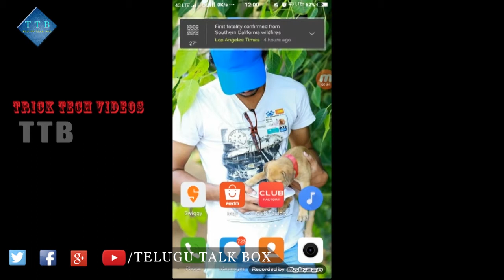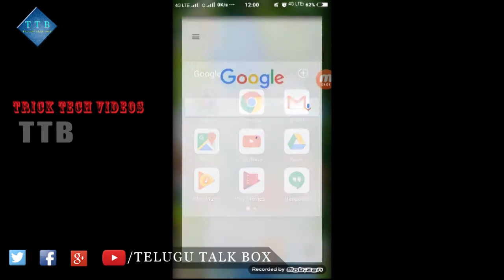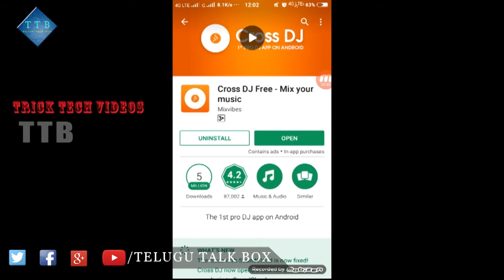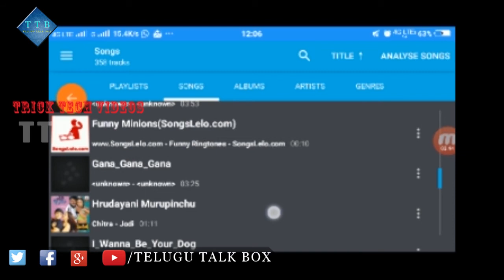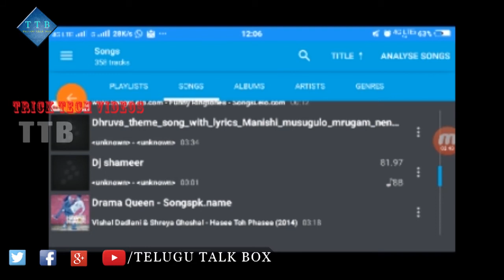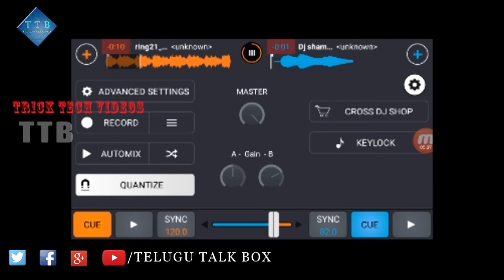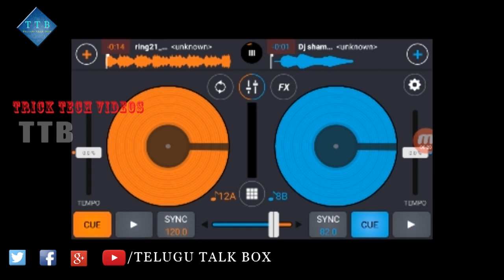How To Create DJ Song With Name in Telugu | Mobile Tricks and Tips In Telugu | Telugu Talk Box